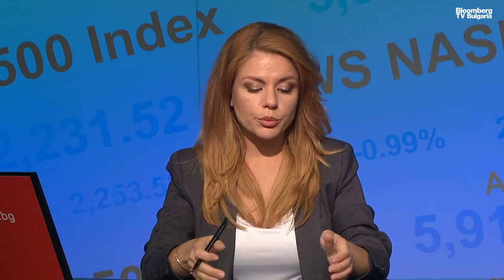Отлагането на реформата за такса смет може да доведе до глоби за България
Димитър Бранков, съветник в БСК, в предаването "Бизнес старт" на Bloomberg TV, 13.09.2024 г.

Отлагането на реформата за такса смет в бюджетната комисия на парламента е популистко, ненужно, противоправно и много вредно решение. Поредното забавяне за прилагането на принципа "замърсителят плаща" може да доведе до ежедневни глоби от страна на Европейската комисия. Възможно е това да попречи и на присъединяването на България към Организацията за икономическо развитие и сътрудничество (ОИСР). Това коментира Димитър Бранков, съветник в БСК, в предаването "Бизнес старт" с водеша Роселина Петкова.

"Втората част на законопроекта предвижда отчислението за депониране, което в момента отива в РИОСВ и се използва за закриване на действащи депа и следексплоатационна грижа, се предлага тези пари да отиват в общините, с които те да финансират дейности по нерегламентираните сметища. Това всъщност стимулира депонирането и е в пълно противоречие с изискванията на рамковата директива за отпадъците, принципа "замърсителят плаща"... Това е изключително вреден по своите последствия законопроект."

Законът така или иначе вече дава на общините правото да приемат различна основа за определянето на такса смет, стига да има аргументирано решение на обшинския съвет, добави Бранков.

Сега действащите текстове предвиждат от 1 януари 2025 г. таксата за битови отпадъци да се определя на принципа замърсителят плаща, а не като промил върху данъчната оценка на имотите. Разписан е и механизъм с няколко начина на определяне на ставката - според броя на живеещите в даден имот, през купуването на специални торби за смет или чрез отчитане на боклуците, изхвърлени от един блок или вход и разделяне на количеството на броя на живеещите в него.

Общините аргументират исканото отлагане, като казват, че няма готовност заради хаоса в адресната регистрация, лошия обмен на данни между държавната и общинските администрации. Според Бранков има предложения за подобряване на тези положения и общините нямат реална причина да искат отлагането.

"Има хаос в управлението на отпадъците на общинско ниво; има проблеми със законодателството и това предложение ни изправя пред това да се стимулира депонирането, вместо рециклирането на битовите отпадъците. Забавя принципите на кръговата икономика, а предстои въвеждането на депозитната система - всичко това ще бъде блокирано от това предложение."

Много от общините са взели европейски средства за пилотни програми по управление на отпадъците по новия регламент и отлагането на реформата ще спре тези проекти, някои от които са много напреднали, каза Бранков.

Как общините ще могат да изчисляват новата такса смет, ще трябва ли домакинствата да плащат много повече, как трябва да се насърчи разделното събиране на отпадъци може да гледате във видеото.